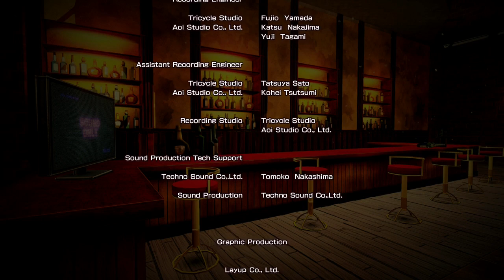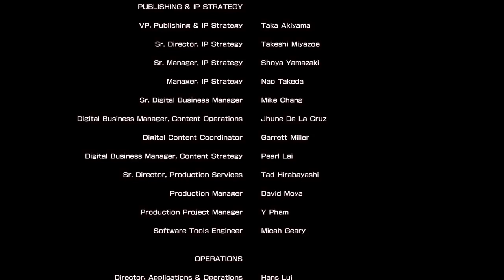My Hero: One's Justice PS4 Pro Playthrough with Chaos part 18: Legacy of Villainy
It's all up to you now, Tomura Shigaraki.

My Hero One's Justice, also known as My Hero Academia: One's Justice (僕のヒーローアカデミア One's Justiceワンズ ジャスティス Boku no Hīrō Akademia Wanzu Jasutisu?) in Japan, is a 3D battle action fighter video game developed by Byking and published by Bandai Namco Entertainment. It will launch worldwide on PlayStation 4 and Nintendo Switch, along with an Xbox One and PC release limited to North America and Europe, in 2018. On April 13, 2018, Bandai Namco announced the game officially for the west, changing the name to My Hero One's Justice for its release, though the game will not have English voices. On May 14th, 2018, it was announced that the game will release in Japan on August 23rd, 2018. The game will be released in the west on October 26th, 2018.

Fight, for every justice—. My Hero Academia appears as a battle action game where Quirks collide! Experience diverse battles on PlayStation 4, Nintendo Switch, Xbox One, and PC through realistic stage destruction by using superhuman powers called ‘Quirks,’ and take full advantage of the buildings and walls placed throughout the stage.